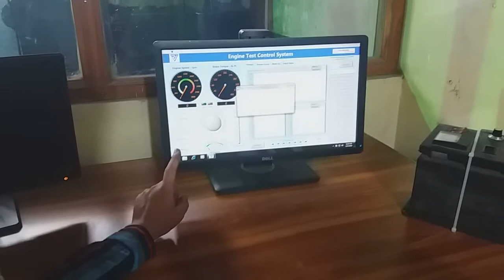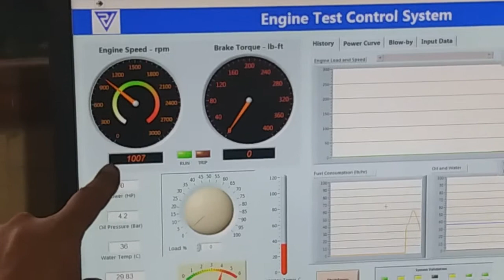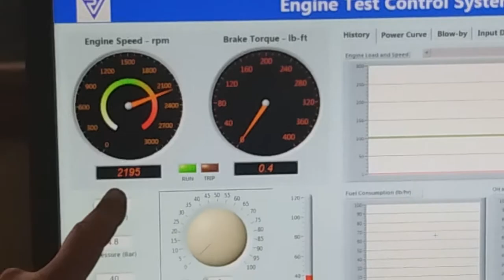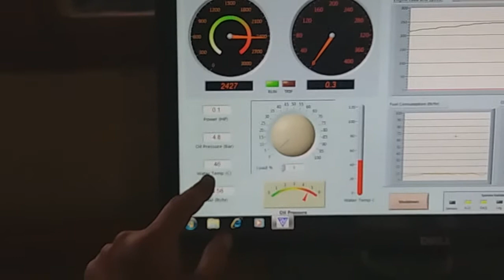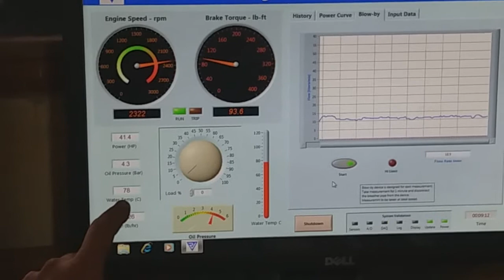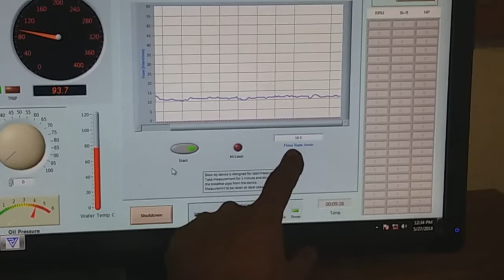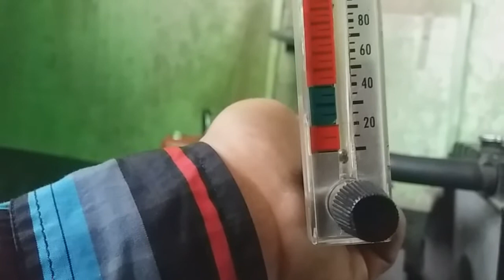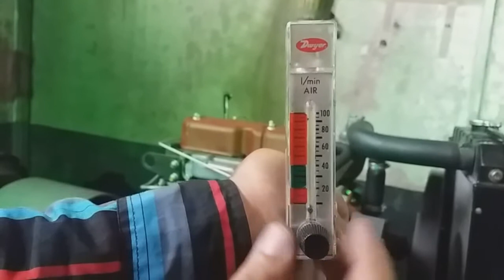CHECKING ENGINE FOR EXPORT USING DYNAMOMETER (with subtitles) | NBAE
Hi!

In this video , I visited Power Vision and checked the engine to be exported using dynamometer. Watch the complete video to know the details.

My Channel